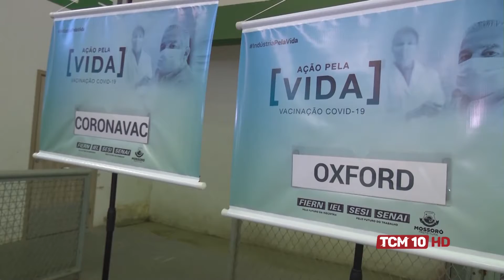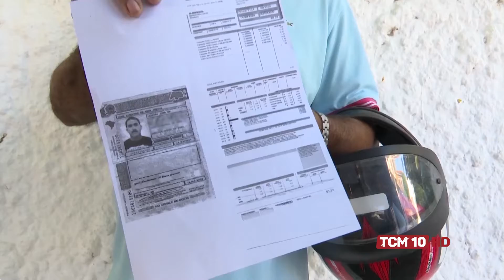TCM Notícia - Vacinação contra a Covid-19 avançou para 42 anos